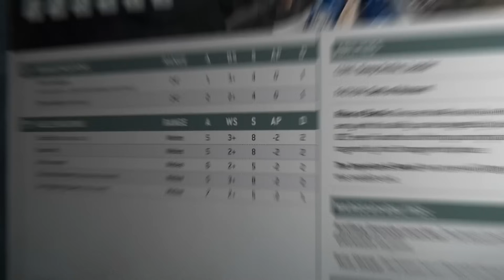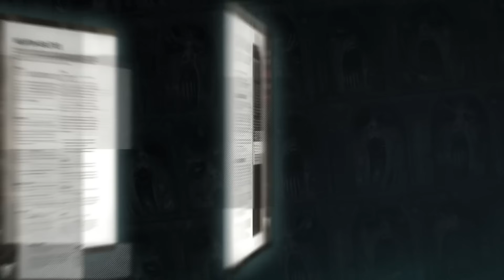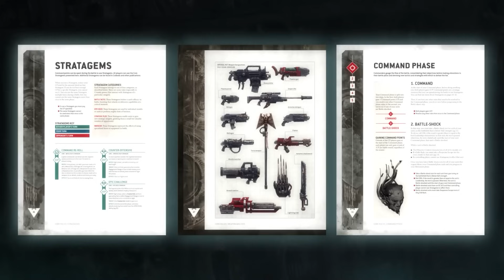КАК ИГРАТЬ: Warhammer 40.000, 10 редакция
Ознакомьтесь с новой редакцией Warhammer 40,000 с помощью этого обучающего ролика.

Скрипт - Алексей "Преподобный" Нестеров
Перевод - Ксения Гордеева
Озвучание - Антон Кондаков
Монтаж - Вадим Авдохин
Превью - Антон Богачев

00:00 - Вступление
00:56 - Порядок ходов
01:27 - Фаза движения
02:21 - Фаза стрельбы
03:45 - Фаза нападения
04:35 - Фаза ближнего боя
07:23 - Дополнения к правилам
07:39 - Бросок вперед
08:06 - Лазутчики и разведчики
08:36 - Overwaatch
09:00 - Безрассудная храбрость
09:28 - Позиционирование в бою